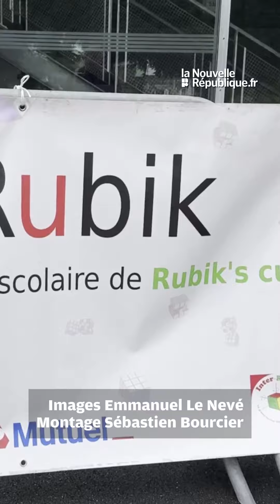VIDÉO. Tournoi géant de Rubik's Cube avec des écoliers de toute la France réunis à Vendôme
Mercredi 29 mai 2024, le théâtre du Minotaure à Vendôme accueillait l'Inter-Rubik, un tournoi interscolaire de Rubik's Cube. Une compétition qui s'est installée en Loir-et-Cher depuis cinq ans. Les élèves venaient de toute la France pour jouer le titre.